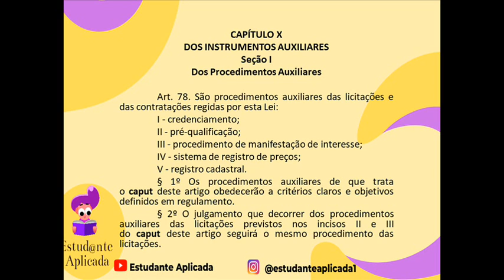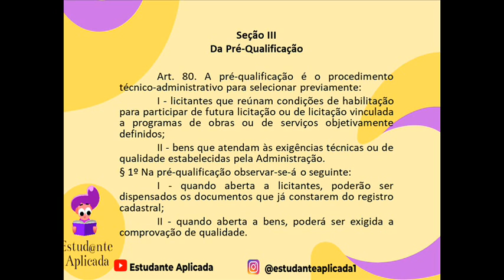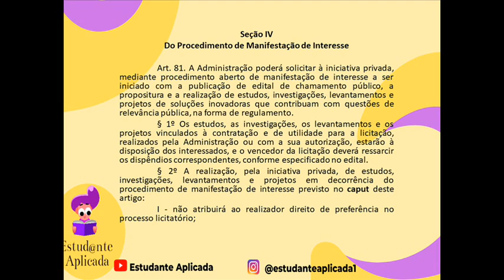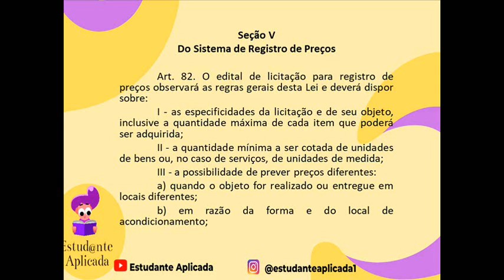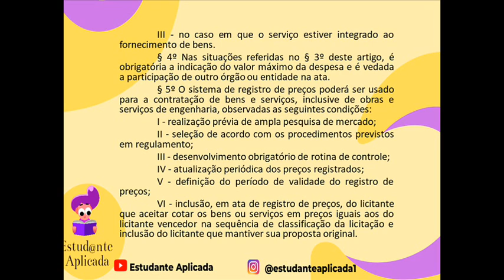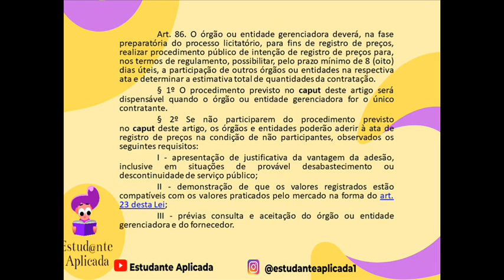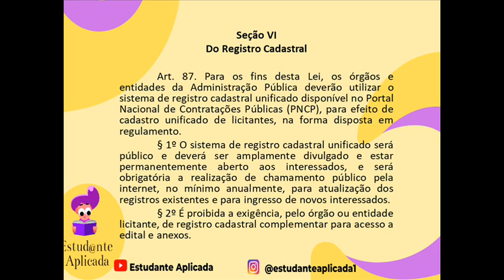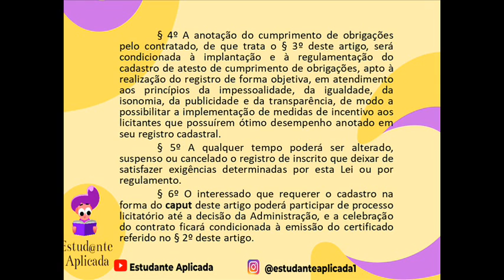🎧[Áudio] Lei de Licitações e Contratos Administrativos | Lei nº 14.133/2021- Arts. 78 ao 88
🤝 Gostou do nosso trabalho e gostaria de colaborar com o canal? 👇🏾

Playlist - Lei de Licitações e Contratos Administrativos | Lei nº 14.133/2021

Lei nº 14.133, de 1º de abril de 2021

Lei de Licitações e Contratos Administrativos